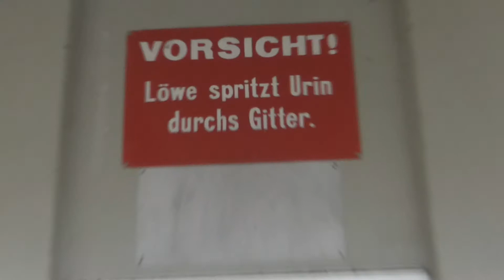Sommer 2015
Danke an meine Eltern und meinen Opa, die mir meinen Deutschlandpass mit finanziert haben. Danke an die Deutsch Bahn, dass es überhaupt dieses Angebot gibt. Danke an all die Menschen, die diese Ferien so schön gemacht haben. Und zu guter Letzt danke an deine Mudda, wegen der wir alle immer so viel Spaß haben.